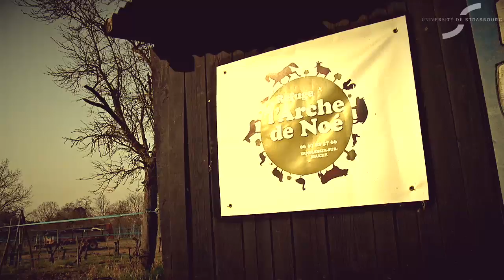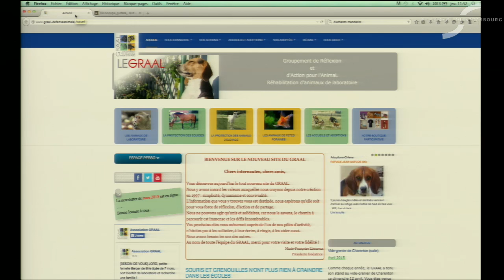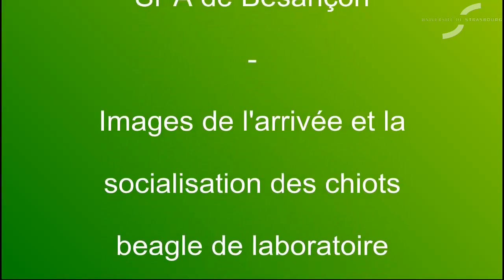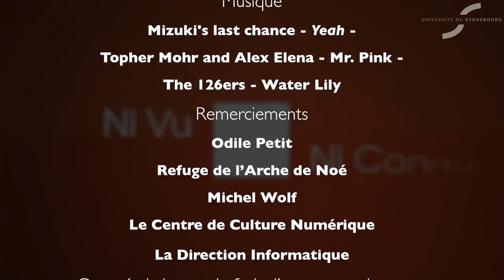La réhabilitation animale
Ni Vu Ni Connu 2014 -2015

Ni Vu Ni Connu est une émission mensuelle produite par l'Université de Strasbourg et présentée par les étudiants du master de communication scientifique. Chaque émission s'articule autour de l'interview d'un chercheur, nous dévoilant ses axes de recherche et l'actualité de son terrain d'étude. Les chroniqueurs explorent ensuite les ressources et l'actualité disponible sur le net.

Description

A programme de Ni Vu ni Connu ce mois-ci : l'interview de Odile Petit, docteur en neurosciences et éthologie, chargée de mission “Réhabilitation Animale” pour la Société Française d’étude du Comportement Animal.

Crédits musiques : Mizuki's last chance - Yeah -Topher Mohr and Alex Elena - Mr. Pink - The 126ers - Water Lily

Remerciements : Refuge de l’Arche de Noé